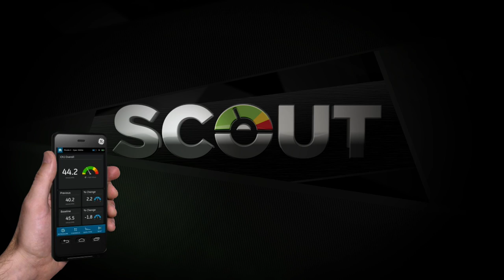SCOUT: Revolutionary Machine Health Monitoring - GE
Discover how GE's Bently Nevada SCOUT condition monitoring software introduces a revolution in machine health monitoring.

With over 50 years of condition monitoring experience, and over 240 international patents issued with 2 million monitoring points, GE's Bently Nevada product line introduces a revolution in machine health monitoring.

GE's SCOUT and vbSeries portable vibration analyzer instruments are built to robust professional standards, making them the first choice for numerous leading companies around the world. Featuring GE's powerful, condition monitoring software, this tiered instrument range varies in features and price, enabling you to select the model with the set of features you require. SCOUT models are certified for an ATEX Zone 2 hazardous rating, whereas the vbSeries models are rated for CSA Class 1, Division 2.

Find more information about GE's Bently Nevada SCOUT portable vibration analyzer instruments and get a quote